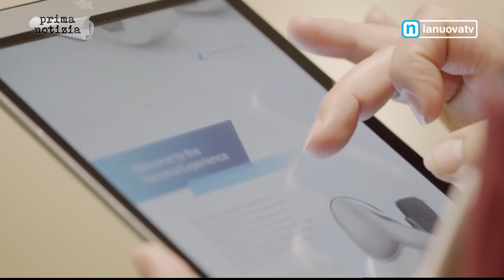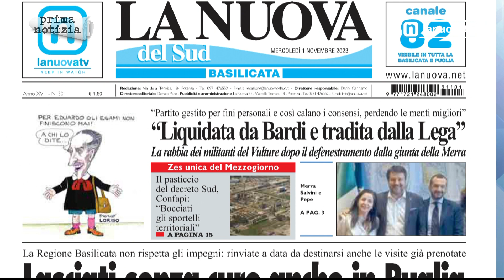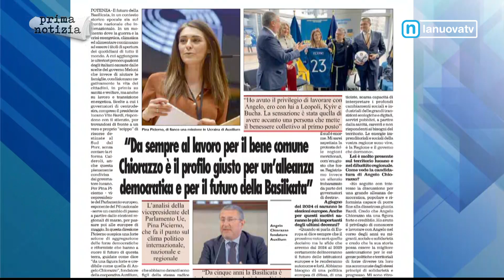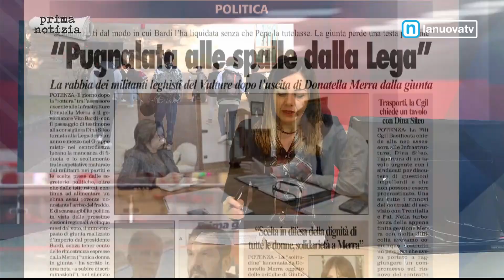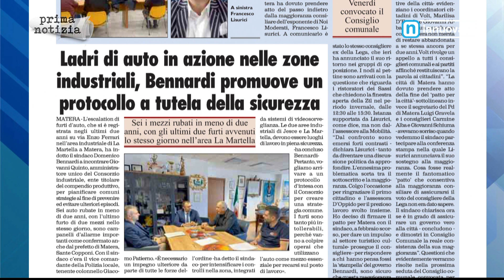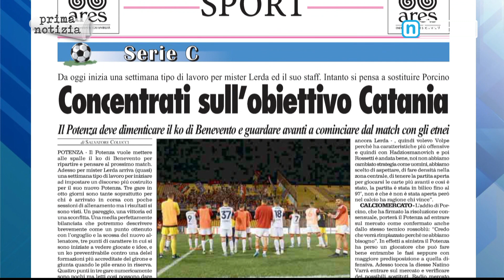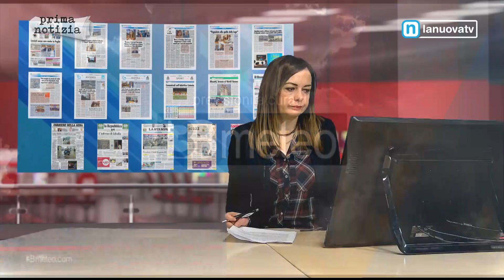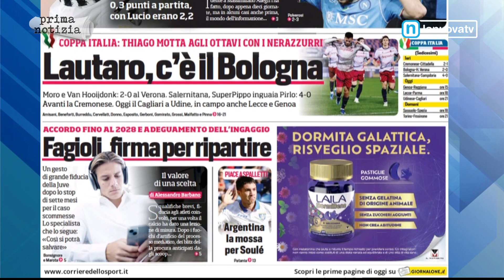Rassegna stampa 1 novembre 2023